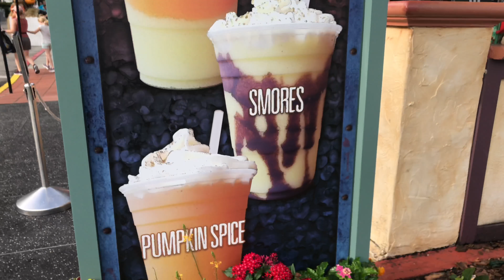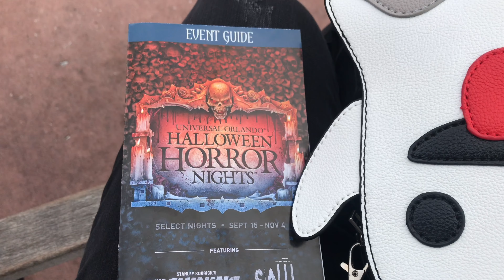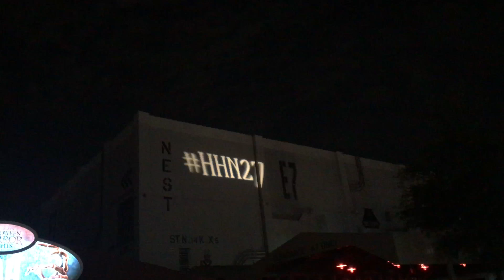Halloween Horror Nights Orlando 2017 | Vlog #7